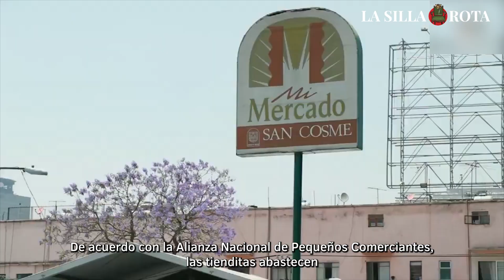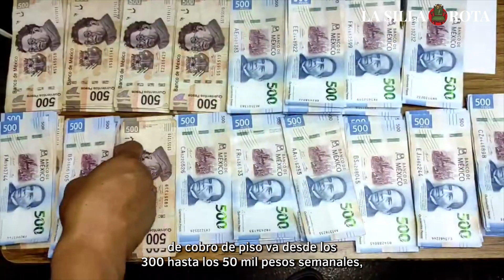Las grandes dificultades que sufren los pequeños negocios en México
La desaparición de pequeñas y micro negocios durante la pandemia implicó la pérdida de empleos. De acuerdo con el estudio sobre la Demografía de los Negocios 2020 publicado por el Inegi, de las 4.9 millones de empresas micro, pequeñas y medianas que había en el 2019, el  20.81 por ciento cerraron sus puertas definitivamente.